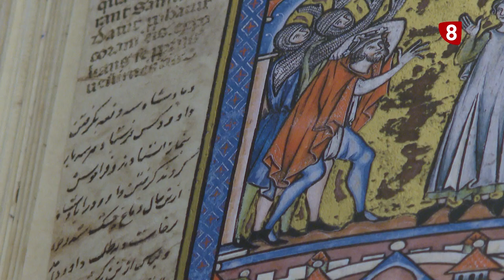Arte en el Casino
'Arte en el Casino' es una exposición que recoge 23 creaciones de una decena de artistas, muchos de ellos de la tierra. Destacados pintores que han situado a Palencia en lo más alto del arte de nuestro país. En el salón principal del Casino de Palencia hay obras de Asterio Mañanós, Victorio Macho o Díaz Caneja.